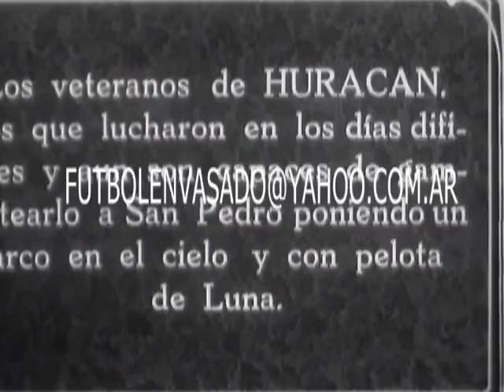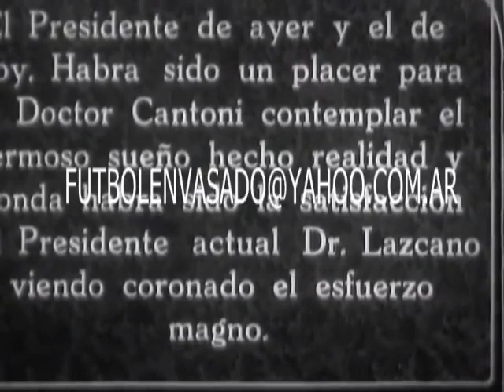Huracan vs Boca Jrs Veteranos 1924 Inauguracion del viejo estadio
Categoría
Gente y blogs
Licencia